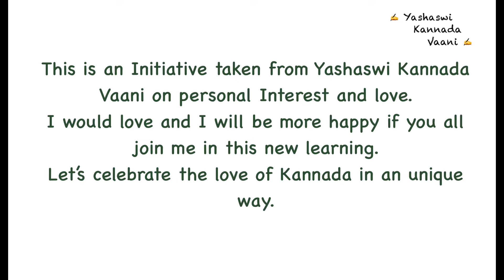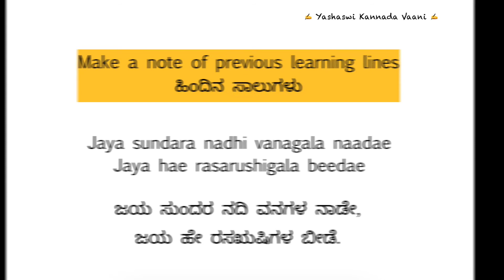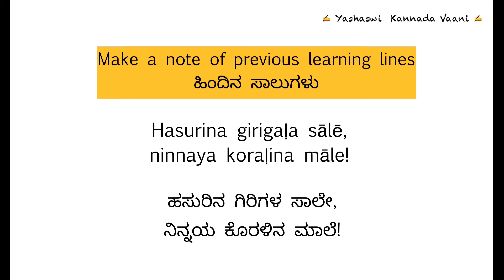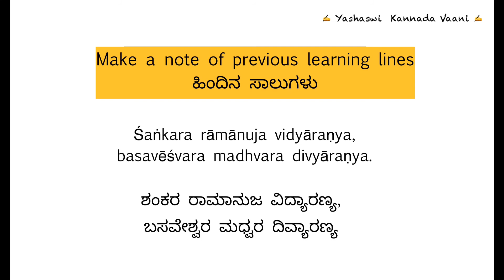Kannada Rajyotsava special naadageethe by Kuvempu Jaya Bharatha Jananiya Tanujaathe State Anthem 13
ನಮಸ್ಕಾರ 🙏

For all Kannada learning enthusiasts my lovely students and parents.

Tune that I follow here is composed by Music Director C. Ashwath.

This is an personal Initiative taken for this upcoming Kannada Rajyotsava.
I will be teaching Naadageethe or State Anthem of Karnataka and help you all to express your love for Kannada in an unique way.

Let’s embrace our Kannada learning and take it to different dimension.

No, Please Don’t sit back.

Give me an opportunity to teach you all and spread the love of Kannada language around you and your family.

You all have made me the most happiest and luckiest person by accepting my teaching.

This is all because of my Kannadamma ❤️  I want to show my gratitude for my Kannada Maathe 🙏

So join me with your family and friends in this learning and let’s show our gratitude to the language.

Kuvempu picture credits: Deccan herald